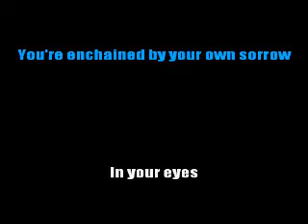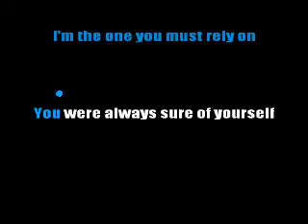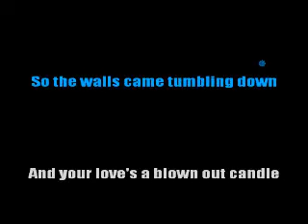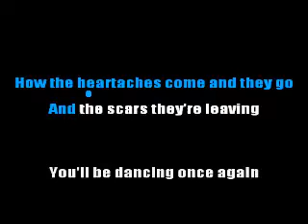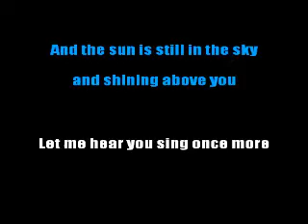Curryoake - Chicken Tikka